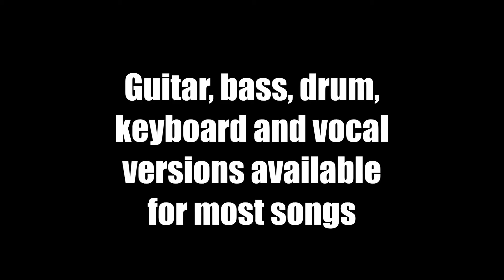Jammit ipad iphone app Rush Video The Camera Eye "learn to play piano"